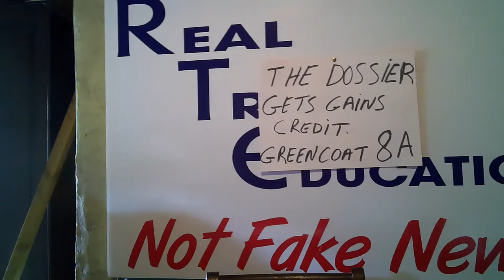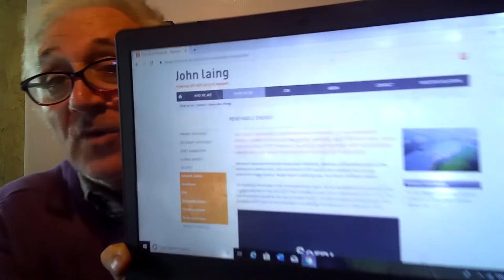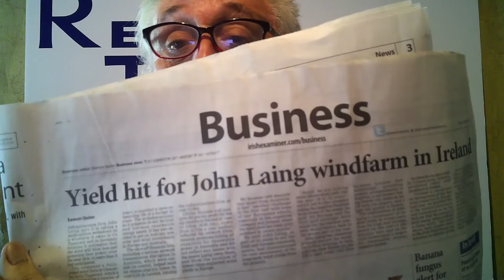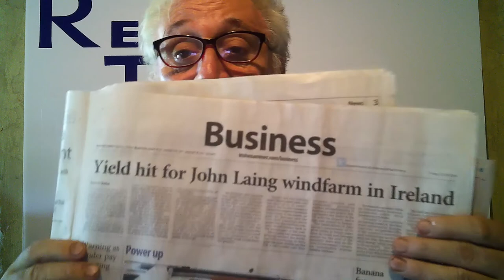Video No 8 A, John Laing Group PLC decides to abandon renewables.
Reports from the Times of London and the Irish Examiner about how the wind does not blow enough to provide a profit for German and Irish wind farm investors.